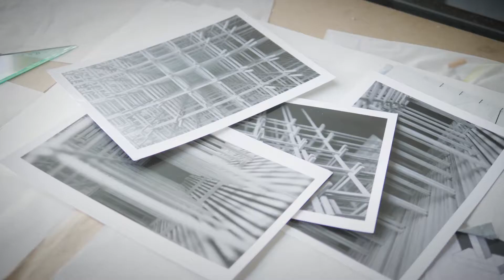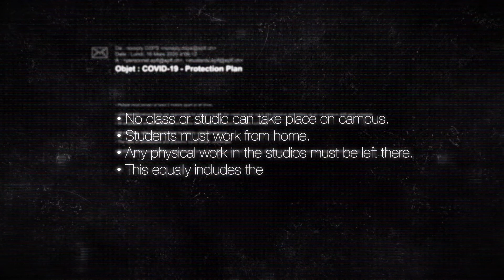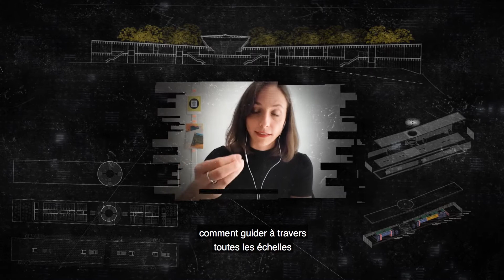Projets de Master 2020 - EPFL section d'architecture